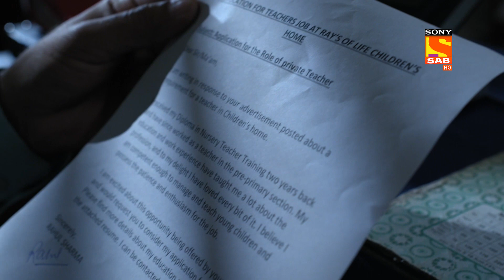Ziddi Dil Maane Na - Ep 227 & Ep 228 - RECAP - ज़िद्दी दिल माने ना